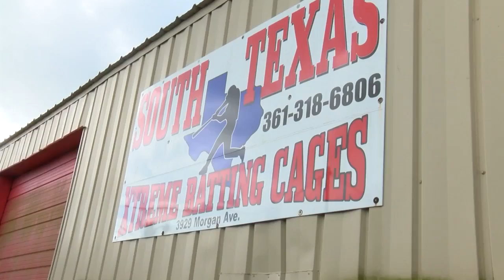Lee Yeager using summer to teach youth baseball, give back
In the summer, you will find Veterans Memorial baseball coach Lee Yeager coaching a much different group of athletes.